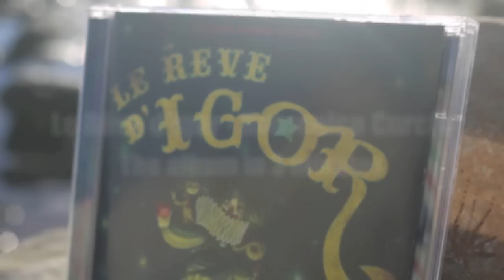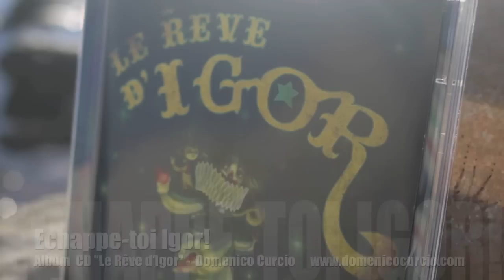Domenico Curcio - Trailer Le Rêve d'Igor album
Découvrez la musique originale du spectacle de cirque "Le Rêve d'Igor" composée et interprétée par Domenico Curcio.